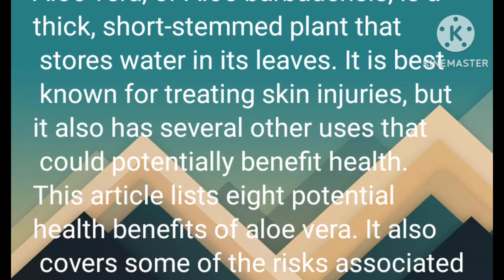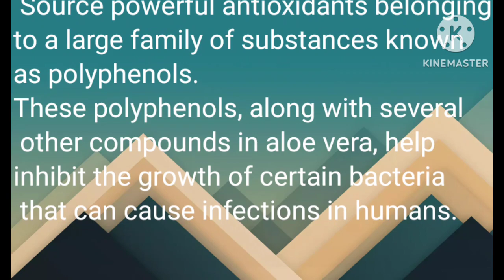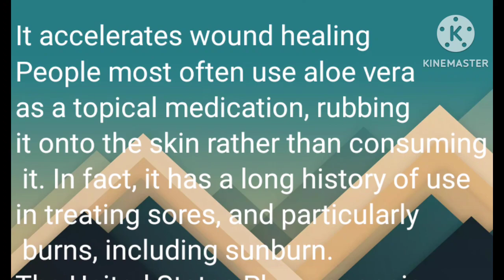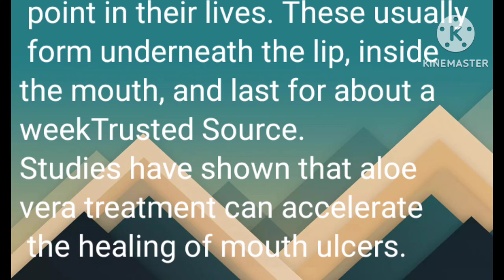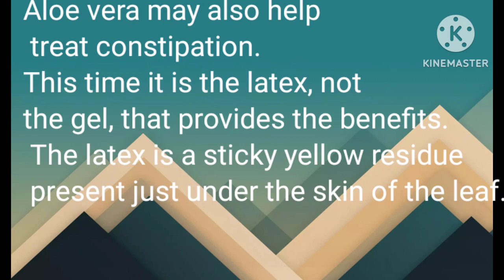benefitsofaloevera aloevera aloeverabenefits healthybenefits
hello friends I hope you all good friends

Aloe vera has been traditionally used to treat skin injuries (burns, cuts, insect bites, and eczemas) and digestive problems because its anti-inflammatory, antimicrobial, and wound healing properties.

hastags